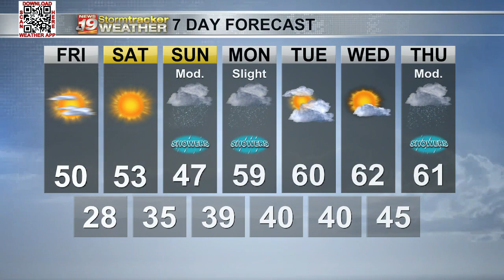Dan's 7 day outlook - April 4, 2024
Sunshine returns for a few days.